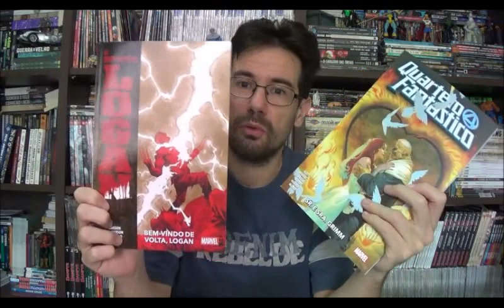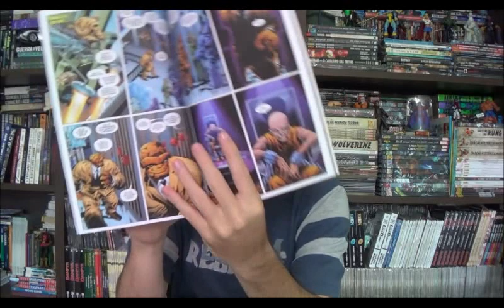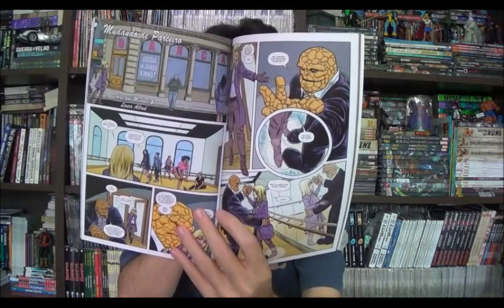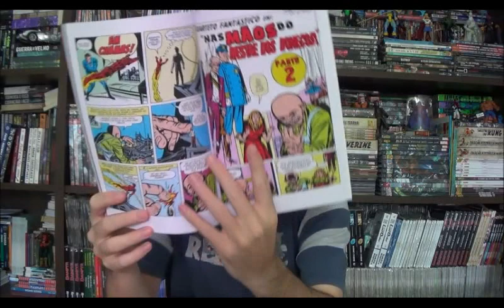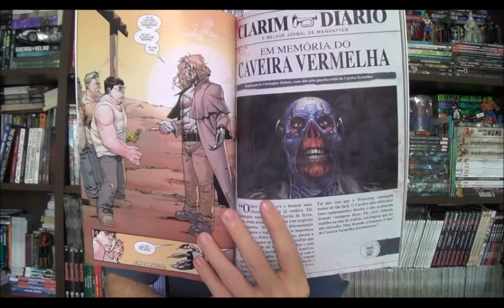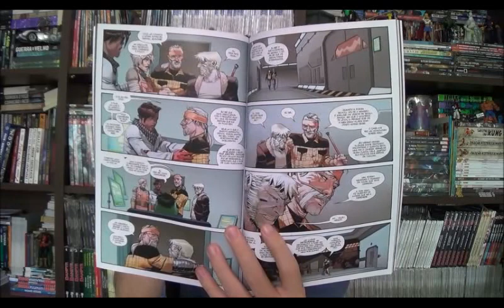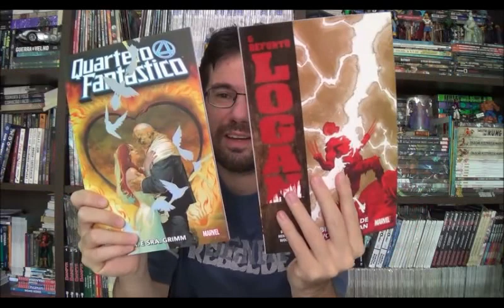Chapéu do Presto Especial - O Casamento do Ben Grimm e O Defunto Logan parte 2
Bem-vindos a mais um Chapéu do Presto especial, no episódio de hoje quero falar sobre a despedida final do Velho Logan e o casamento do Ben Grimm, ambos encadernados lançados recentemente pela Panini.

⚠ Link para compras na Amazon

Campinas - SP
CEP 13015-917